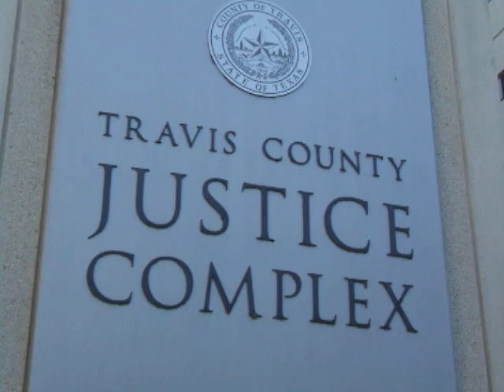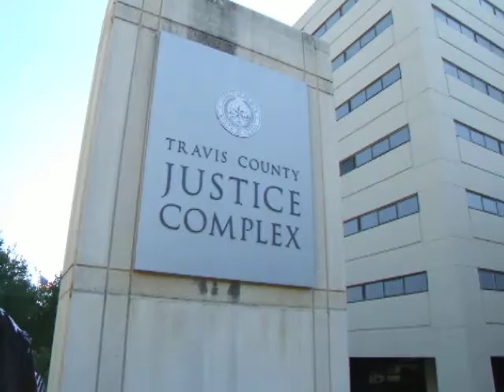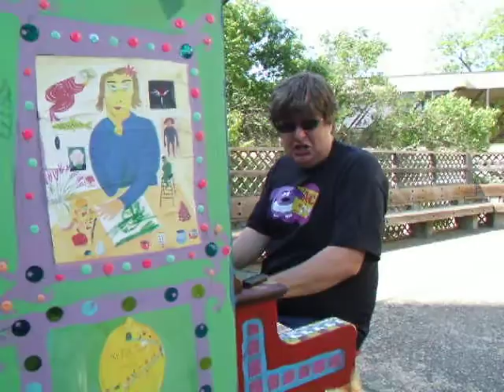Adam Donmoyer "Rugby The Cat" w/ "Psycho" intro. Play Me, I'm Yours Austin (Travis County Jail)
Adam Donmoyer plays his original "Rugby The Car" with a short "Psycho" intro at one of the Play Me, I'm Yours Austin Piano Project pianos.